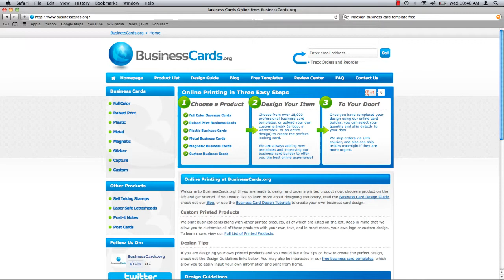Business Card in InDesign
In this tutorial, you will learn how to make a Business Card in inDesign.

Designing your own business card is easy and fun using InDesign.

Under the File menu select New Document. Under the Page Size Dropdown menu, select US Business Card.

The purple box represents the margins (or printable) area for a business card. You can design from the ground up.

But what about those of us who design challenged?! Let's face it, some of us just don't have the skill to design a beautiful card from scratch.

Under Free Templates choose a template that catches your eye. Right click the link underneath it labeled  Adobe Indesign. Save the template to an appropriate location.

The Template will automatically open in Indesign, and you are able to edit it as you see fit.